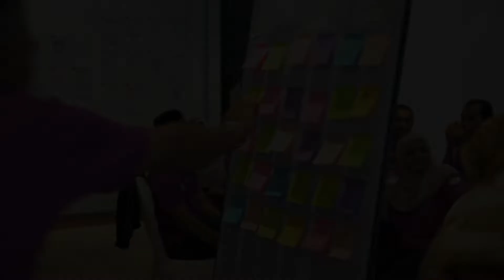SQUID TIME - Sample VLOG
SQUID TIME is a program designed to bring fun and challenging activities that engages all participants through strong mindset and team working.

The program is not only limited to activities, but has a learning structure that is flexible enough to stretch or compressed to be suitable for the learners.

Be it your company core values, mission or vision, this program can be designed accordingly and can be done anywhere.